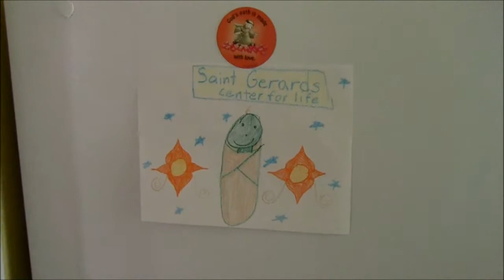Making Baby Blankets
St. John's women's group makes baby blankets for St. Gerard Center for Life.

St. Gerard Center for Life in Hartford, Connecticut provides caring prolife support to any woman experiencing pregnancy and provides FREE ultrasounds to pregnant mothers. Spread the word and help save a precious life!